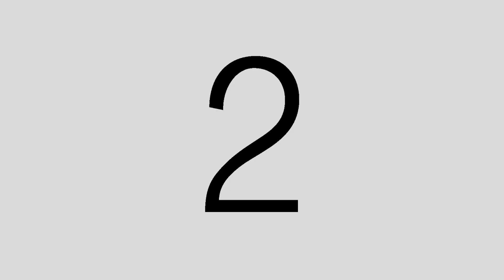SHIN MASKED RIDER - ปลุกความเบียวในตัว จาก DX Typoon Belt สู่ชุดคาเมนไรเดอร์ | Toysmon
ไม่มีอะไรมากในวีดีโอตัวนี้แค่อยากเบียวเฉย ๆ ขอบคุณครับ

เข้ามาติดตามรูปเท่ห์กันได้นะ